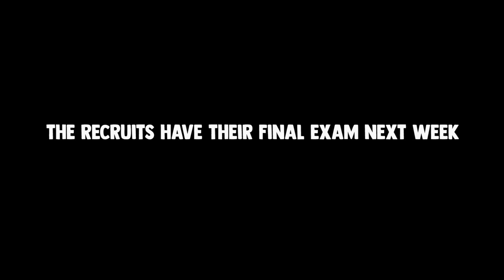New Zealand Police College 4: Getting Physical!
The Physical Competency Test, more intense physical training with our main man Ken Franks, and a little catch up with Laura, Sam, and Danny - see how our recruits are doing 5 weeks into Police College!